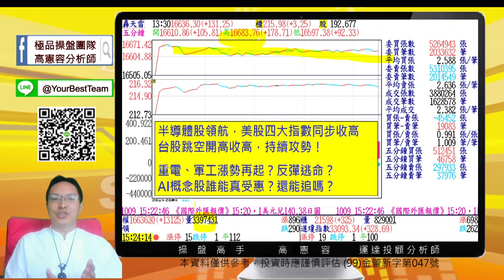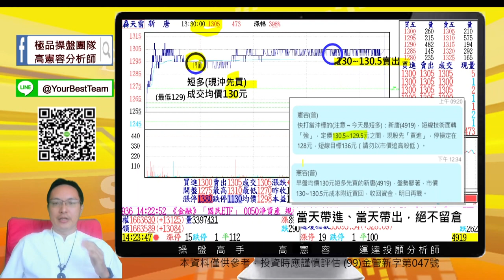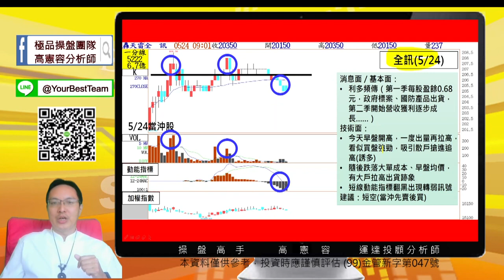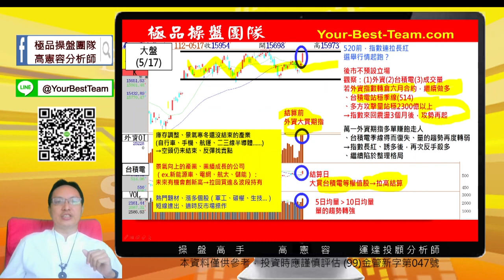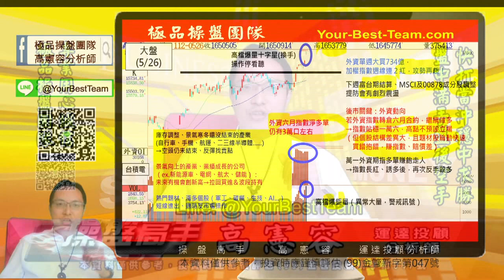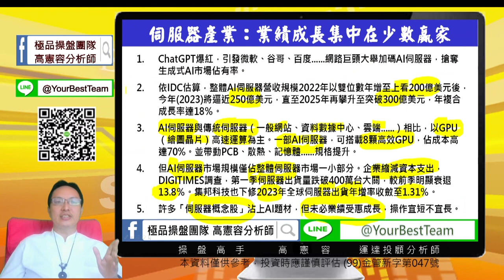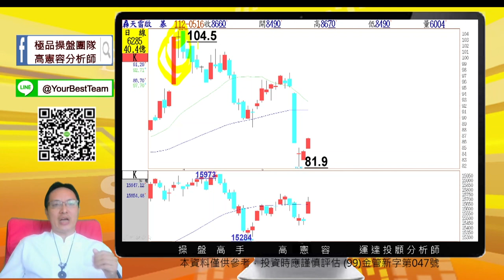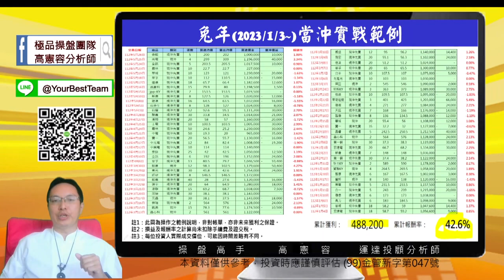20230529 1700 高憲容 操盤高手